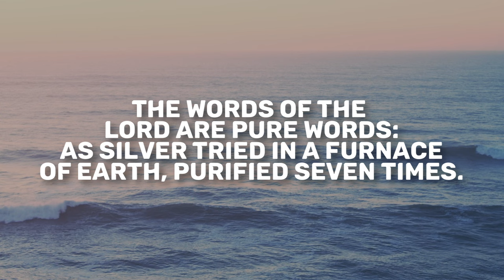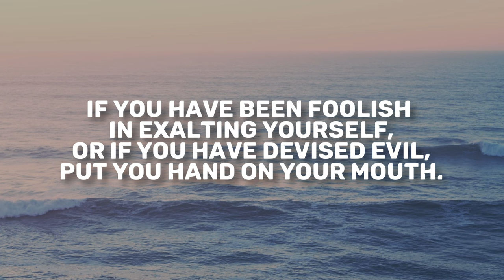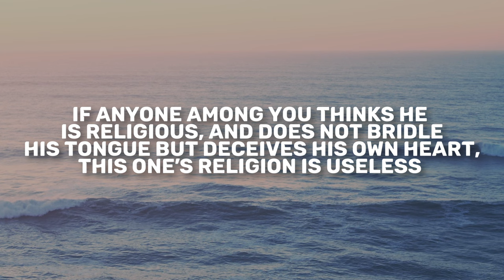Proverbs 30 | Daily in the Word | Joe Prestridge